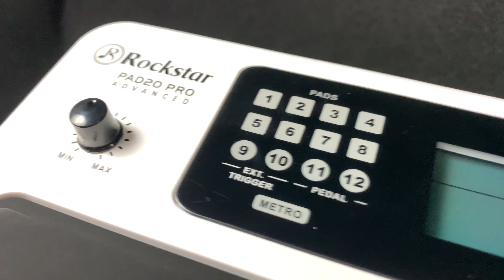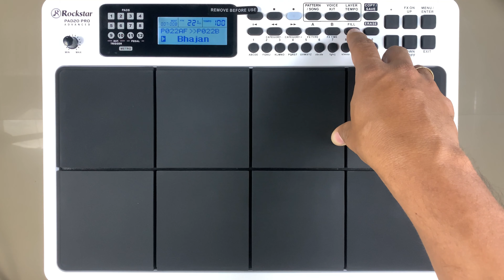Rockstar Pad 20 Pro Advanced (New Launch) - Quick Look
The New Rockstar PAD20 PRO Advanced - Quick Look

This is a Quick Look Video About Various Exclusive Functions in The New Rockstar Pad 20 Pro Advanced